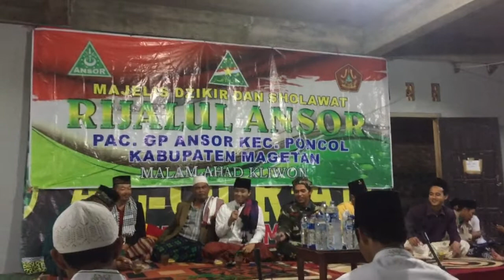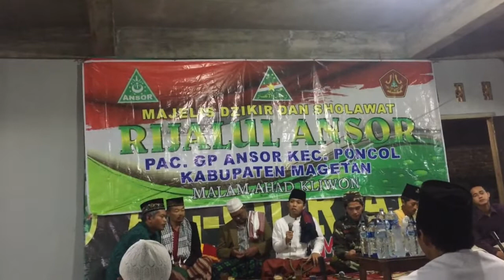Ceramah Maulid Gus Munif RA Magetan "Keistimewaan Kanjeng Nabi Muhammad SAW"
gus munif salah satu pimpinan Rijaalul Ansor Magetan Memberikan tausiah maulid Nabi terkait keistimewaan Kanjeng Nabi Muhammad dan fadhilah perayaan maulid Nabi

gus munif poncol,gus toev ketua ansor magetan,kemeriahan grebek maulid poncol magetan,rutinan rijaalul ansor magetan,grebek maulid banser magetan,ceramah istimewa maulid nabi,tausiah paling berbobot sejarah maulid,sejarah maulid nabi,bolehkah memperingati maulid nabi